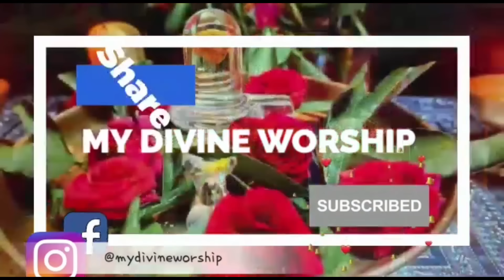To remove drishti dosham, prakku dosham/ very effective remedy/daily mantras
The Significance of Wicks